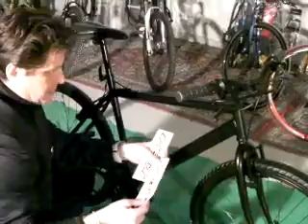falso d autore byke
falso  byke